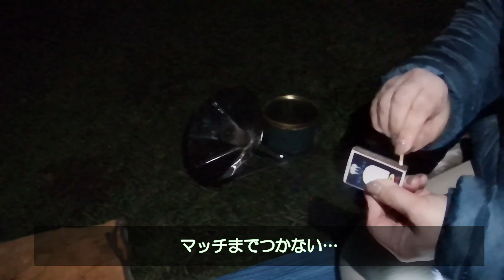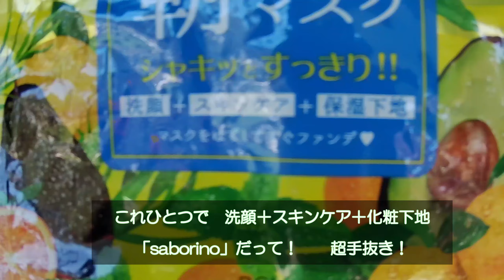#03 ながぬまマウイオートランド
ソロキャンプデビューをした母を心配し、ついて来た娘とのTwoCamp！
娘曰く「修行キャンプ」だったそうで…。

今回は長沼町のマウイオートランド

なんたって炊事場はお湯が出るのでこの季節ありがたかったです！